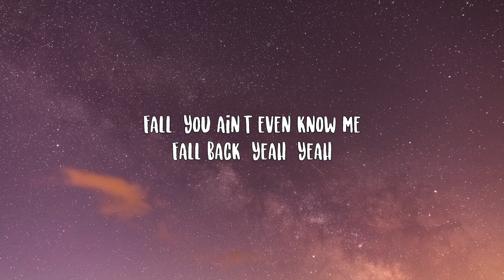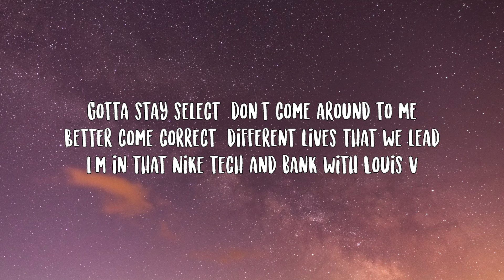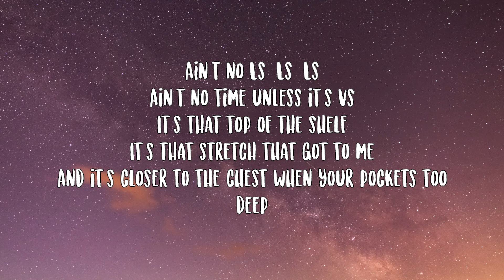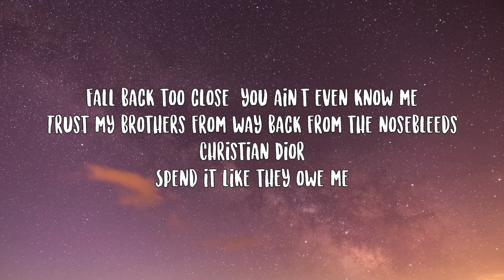Lithe- Fall Back Lyrics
Uh, you ain't even know me
Uh, uh, yeah
Yeah
Fall back, too close, you ain't even know me
Trust my brothers from way back from the nosebleeds
Christian Dior
Spend it like they owe me
Gotta stay select, don't come around to me
Better come correct, different lives that we lead
I'm in that Nike Tech and the bank with Louis V
Two-tone on my wrist, uh
Lifestyle make no sense now
Pop out for a minute now
I swap out my- uh
I swap out my whip now
Benzes and BMs now
Christian Dior
Ain't no L's, L's, L's
Ain't no time unless it's Vs
Reach the top of the shelf
It's that stretch that get to me
And it's closer to the chest when your pockets too deep